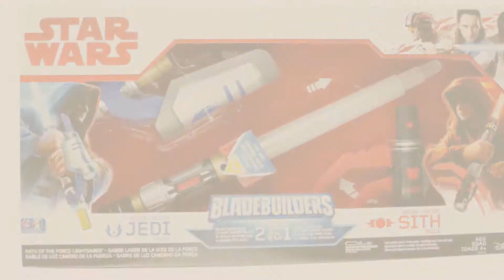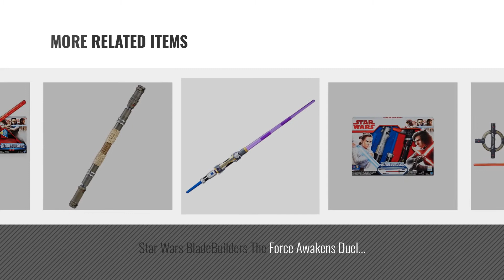Top 10 Star Wars Bladebuilders [2018]: Star Wars Bladebuilders Jedi Master Lightsaber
Black Friday / Cyber Monday Star Wars Bladebuilders Jedi Master Lightsaber by Star Wars

Black Friday / Cyber Monday Star Wars Bladebuilders Path of the Force Lightsaber With Colour Shifting Feature, Multi by Star Wars

Black Friday / Cyber Monday Star Wars Ultimate Dark Side Bladebuilders Set by Hasbro

Black Friday / Cyber Monday Star Wars Blade Builders Jedi Knight Lightsabre by Star Wars

Black Friday / Cyber Monday Star Wars BladeBuilders Blast-Tech Lightsaber by Star Wars

Black Friday / Cyber Monday Star Wars BladeBuilders Spin-Action Lightsaber by Star Wars

Black Friday / Cyber Monday Star Wars BladeBuilders The Force Awakens Duel Battler Pack by Haso